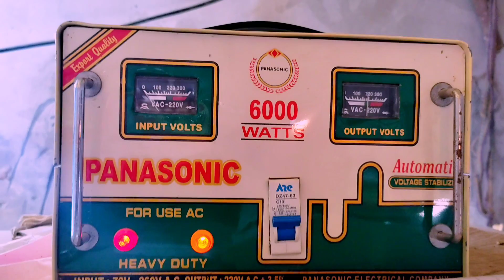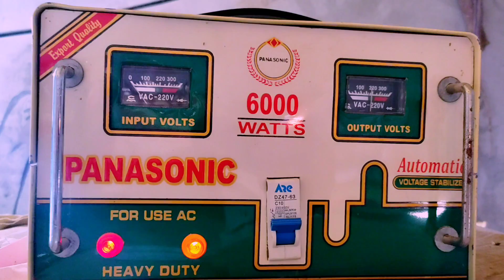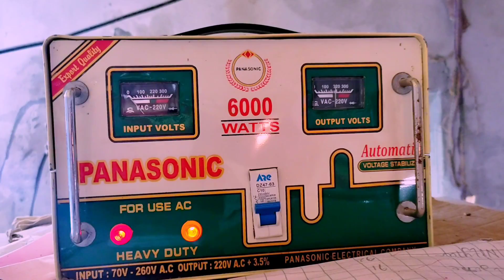Kitna Jhoot Kitna Sach |New vlogs|Waseem Akram vlogs